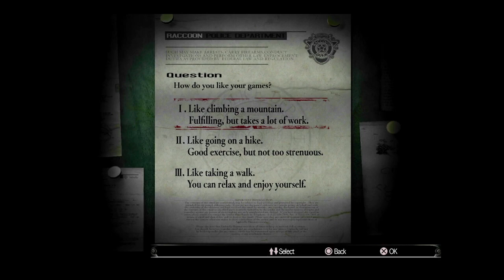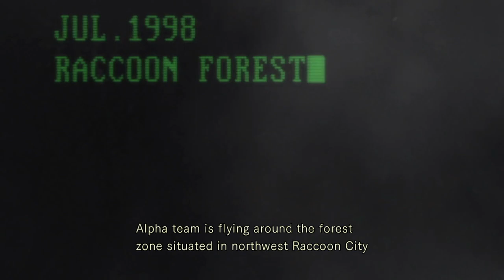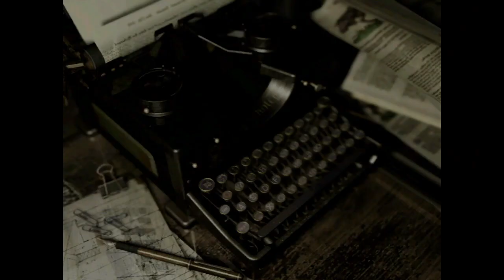YAWN got me GOOD!| Resident Evil Remake Part 1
Jumping back into our Resident Evil journey with Resident Evil 1.

With your help, I feel we can achieve that!